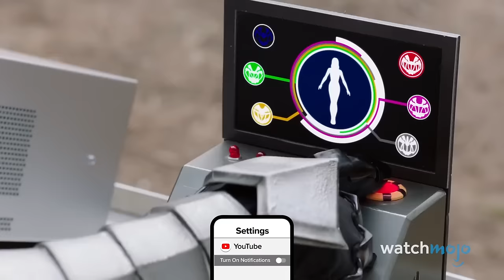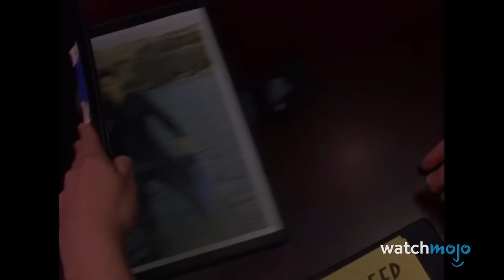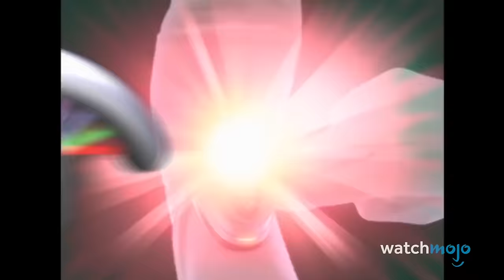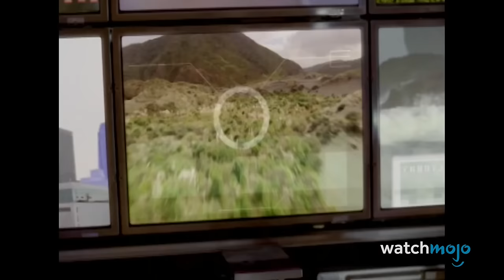Top 20 Best Power Rangers Series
Go go Power Rangers! For this list, we’ll be looking at the most “morphenomenal” live-action seasons of this long-running show. If you aren’t fully caught up with the series, this is your official spoiler warning. Our countdown includes "Ninja Storm", "Mighty Morphin'", "Time Force" and much more! Which team had the best “Power Rangers” theme song? Morph into the comments and let us know!